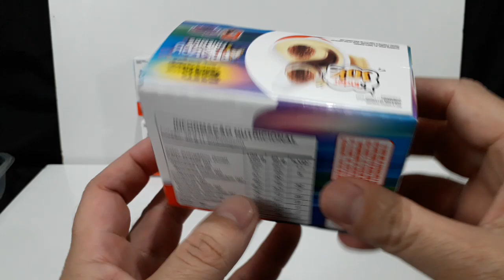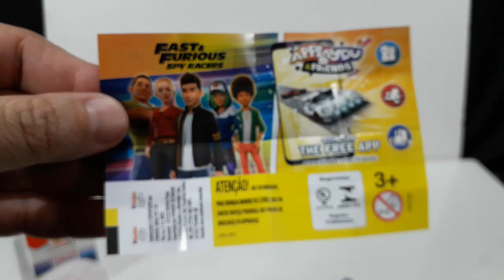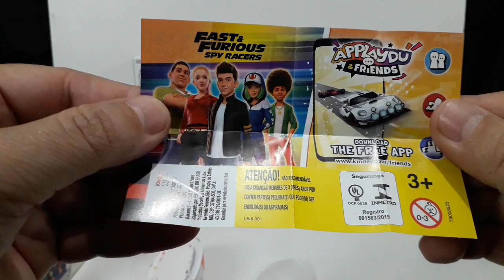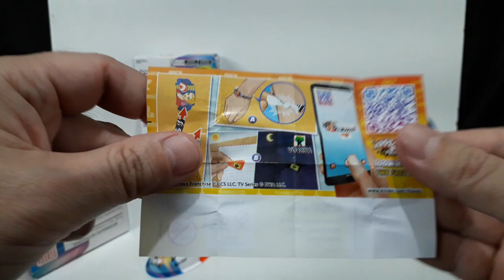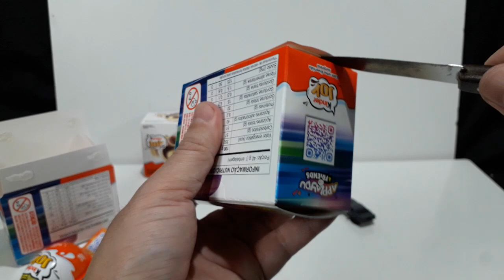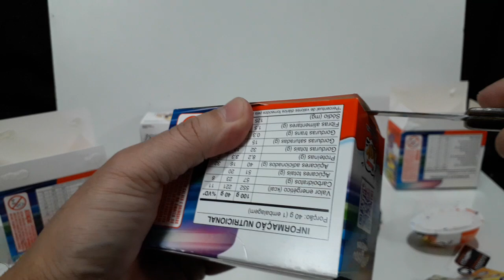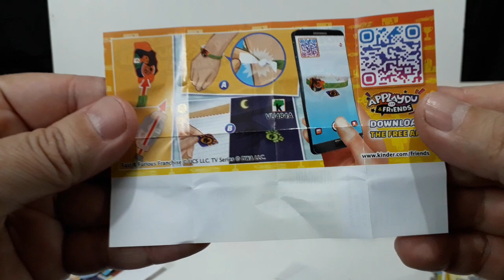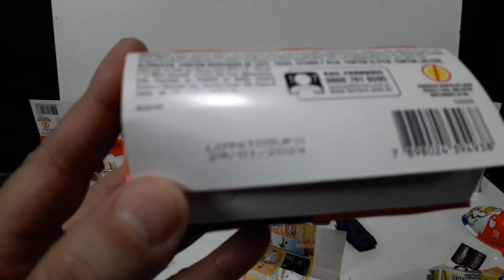Velozes e Furiosos Kinder Joy 2023